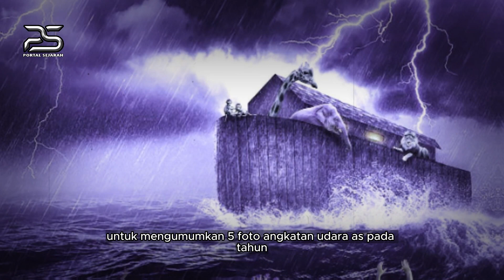AKHIRNYA KAPAL NABI NUH DITEMUKAN❗️❗️ PADA PAPANNYA TERTULIS NAMA MUHAMMAD DAN SAHABAT NABI